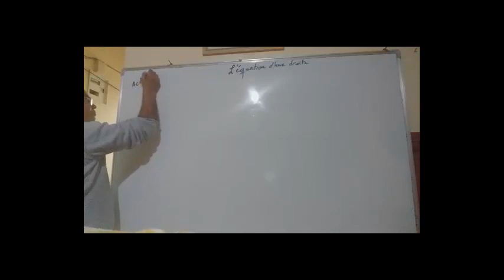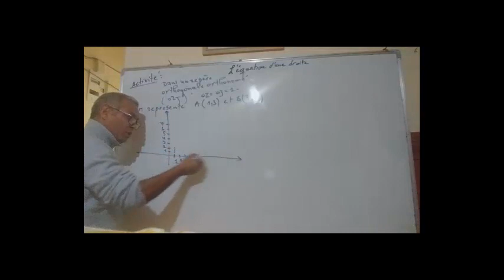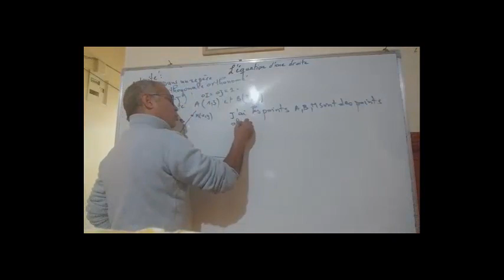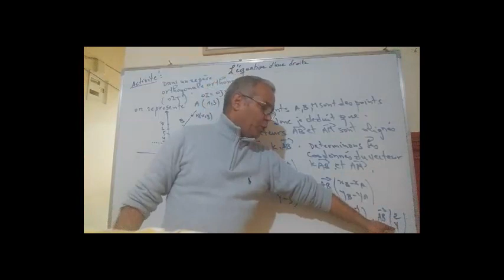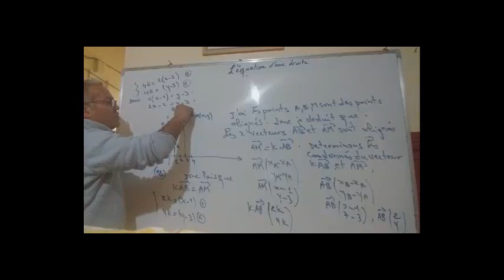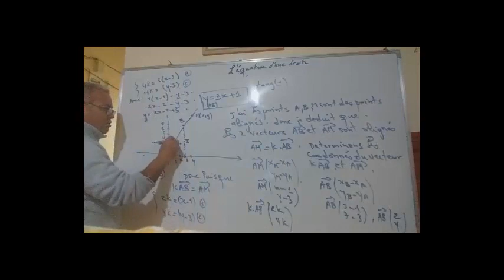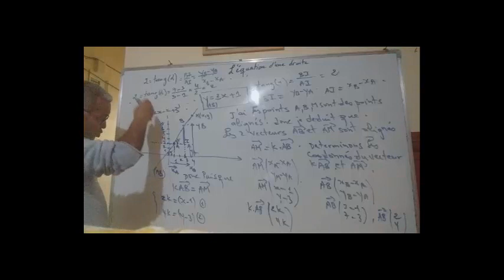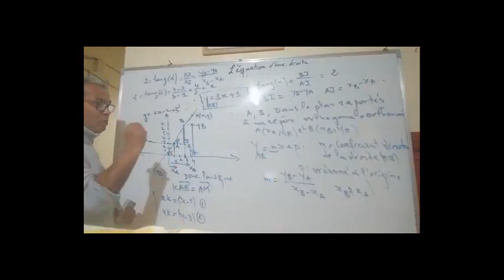l'équation d'une droite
leçon sur l'équation d'une droite